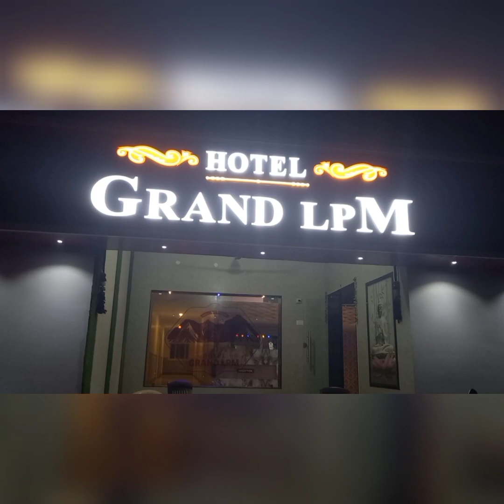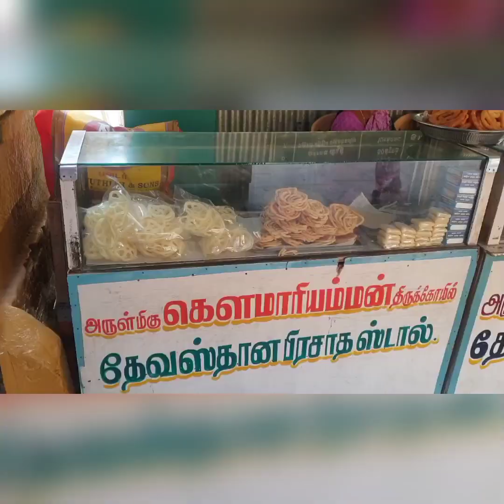Diwali 🎊 celebration/💥/வீரபாண்டி கௌ மாரியம்மன் கோவிலில் சிறப்பு தரிசனம் 🙏